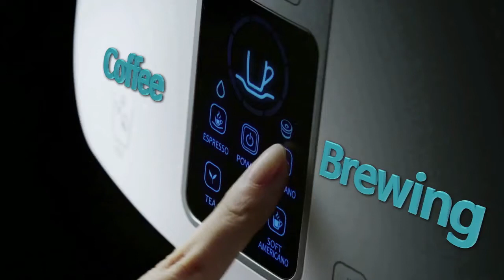Chungho Water Purifier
Suria Shaid